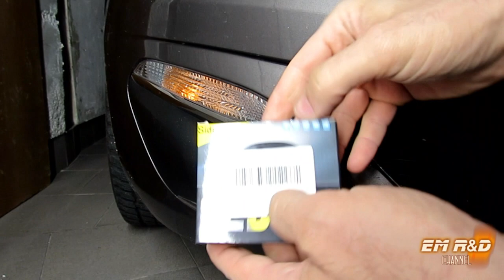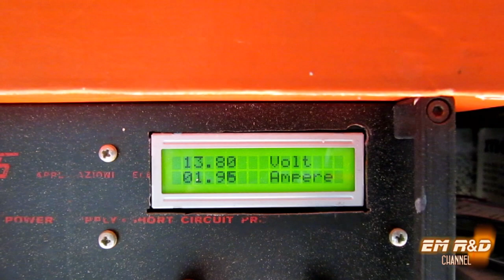Peugeot 308 208 frecce anteriori LED come sostituire le lampadine - how to replace the arrows A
In questo video tutorial vediamo come sostituire, in modo pratico e sicuro, le lampadine tradizzionali ad incandescenza, degli indicatori di direzione anteriori (o frecce), con delle lampadine LED da 1850Lm, 12V sulla Peugeot 308, la stessa procedura si può adottare anche su 208.
Le lampadine hanno un innesto a baionetta PY21W che è compatibile anche con l'innesto a baionetta BAU15S.

Le lampadine LED utilizzate nel video:

La mia attrezzatura:
Canon PowerShot SX70 HS:

Cavalletto 175cm Alluminio Treppiede:

English version

In this video tutorial we see how to replace, in a practical and safe way, the traditional incandescent bulbs, of the front turn signals (or arrows), with 1850Lm, 12V LED bulbs on the Peugeot 308, the same procedure can also be adopted on 208 and 2008.
The bulbs have a PY21W bayonet fitting which is also compatible with the BAU15S bayonet fitting.